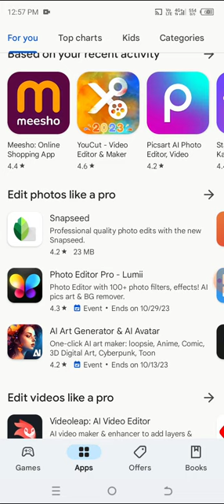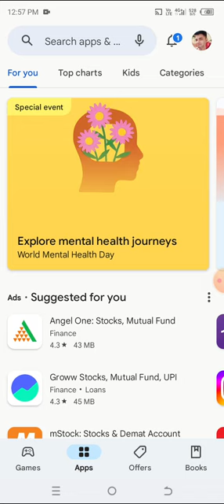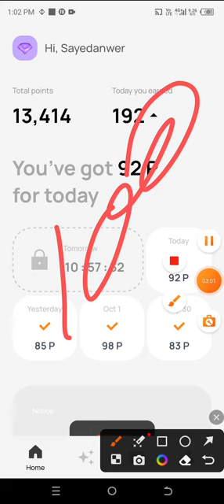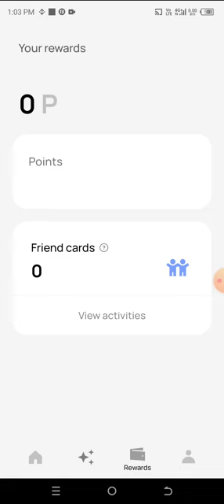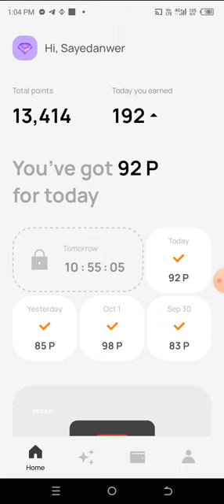Over Wallet Airdrop Update || New Crypto Airdrop live|| How To Make Money Online